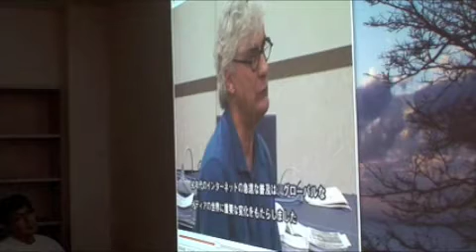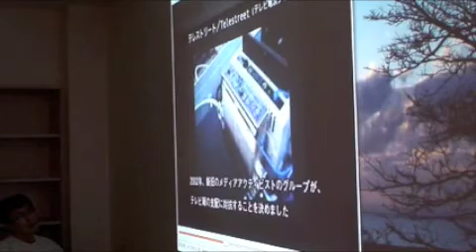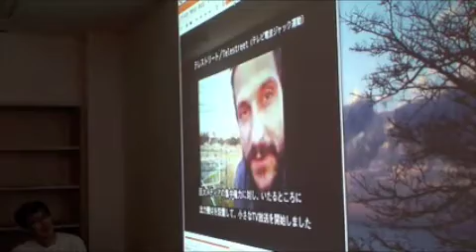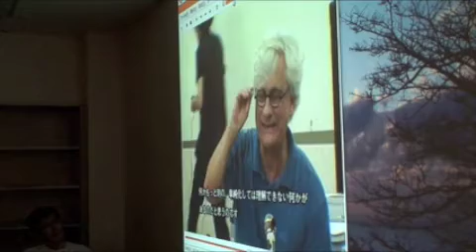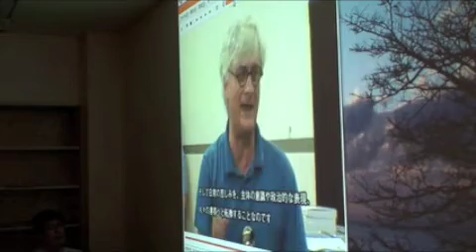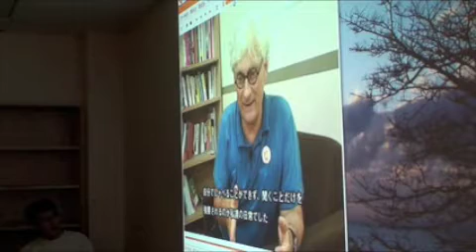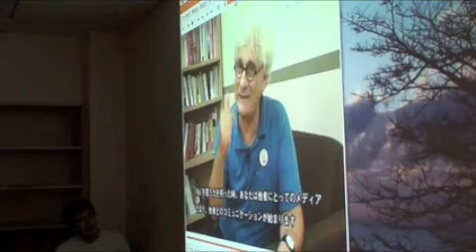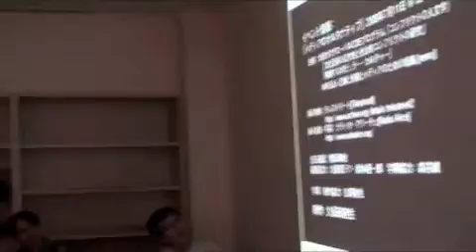アフターG８ 富山 １２／２０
「アフターＧ８──オルタグローバリズムの‹これから›を考える」

G８洞爺湖サミットから２ヶ月余りの後、富山からの参加者の報告に従って、あらためて今回の反G８／G８を問う多様な表現をとらえなおし、世界の民衆と共にG８サミットに‹死›を与えるみちをさぐる試み。

報告：　小倉利丸（G８を問う連絡会）／富山県農民連から／
　　　　藤岡彰弘（G８を問う！共同行動・富山）

●とき・ところ：　９月２８日（日） 午後１：３０～４：３０
　　　　　　　　サンフォルテ３０６号室